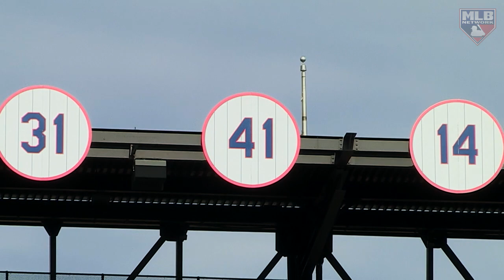MLB Network Presents: Icons Lost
MLB Network will honor the six baseball legends who passed away in 2020 in Icons Lost, the newest installment of the MLB Network Presents documentary series, premiering Saturday, December 26 at 8:00 p.m. ET.